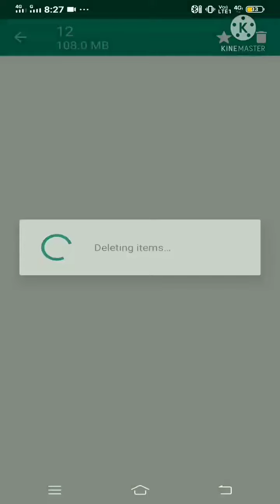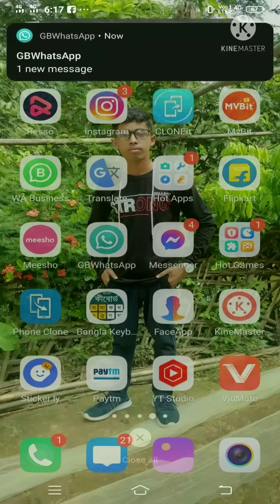how to whatsapp setting important options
whatsapp various deleted

and whatsapp parsonal finger